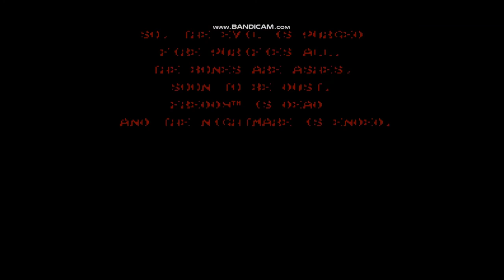NIGHTMARE ON ELM STREET NES FULL PLAY THROUGH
TERRIBLE GAME WITHOUT CHEATS ITS ALMOST IMPOSSIBLE TO BEAT. IM SORRY FOR CHEATING BUT IT WAS MAKING ME ANGRY.